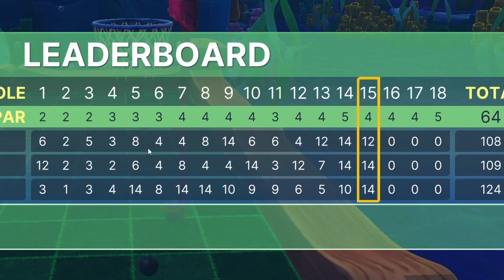Golf With Friends: Masochist Edition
If you want to keep your hair, don't play Golf With Friends...